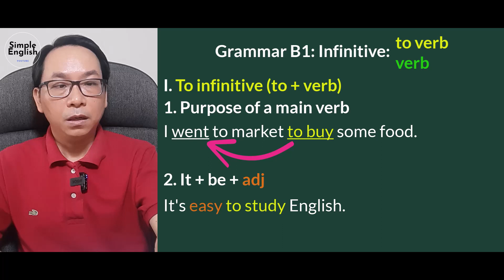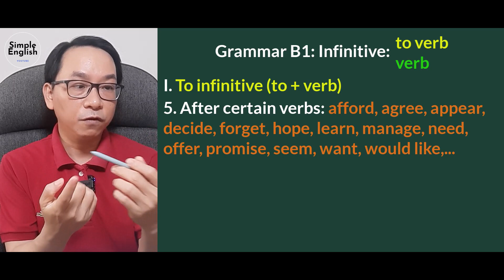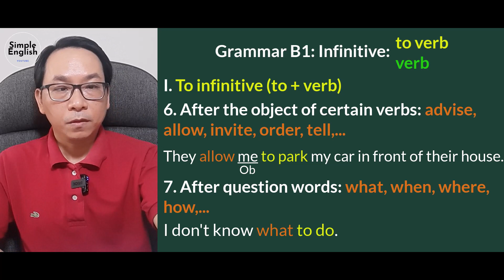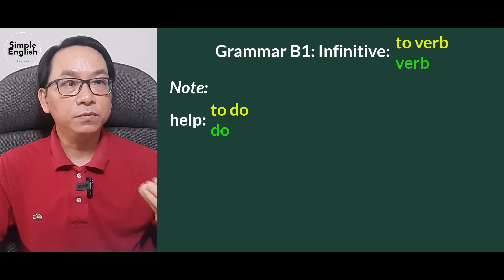Grammar B1: Động từ với to | infinitive to verb | verb - Simple English #148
Video hôm nay mình sẽ hướng dẫn các bạn cách dùng Grammar B1: Động từ với to | infinitive to verb | verb nhé
Các bạn muốn tham khảo tài liệu tiếng Anh thì vào